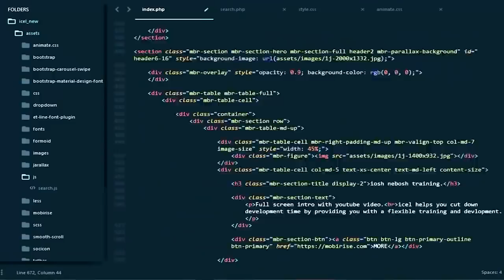Luka Kovačević: Isti Interviju, Treća Godina